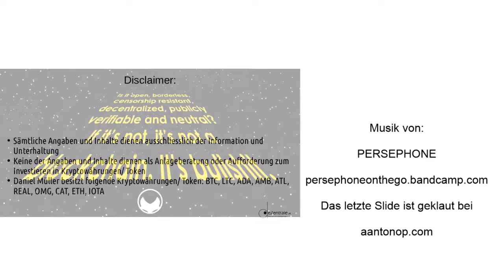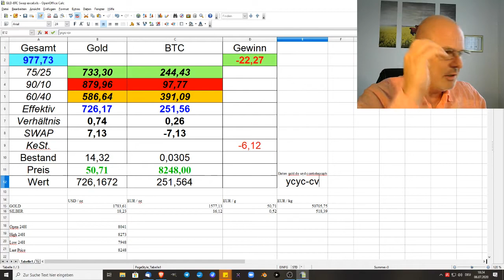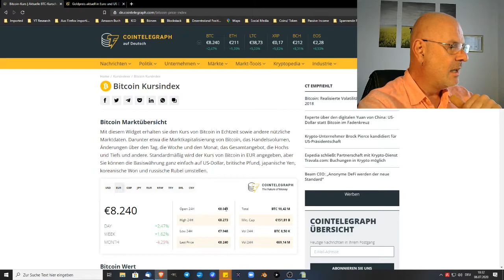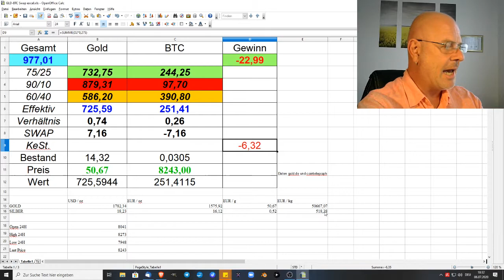Bitcoin zu Gold Swap UPDATE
Ich habe gerade in einem Selbstversuch festgestellt, dass Excel die Verknüpfungen nicht speichert!
Im open office Format funktioniert es!